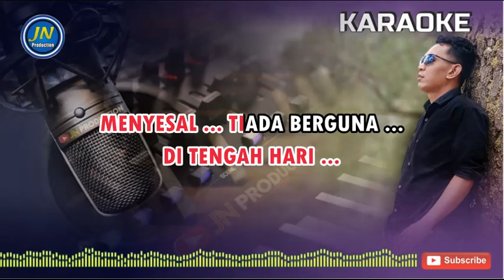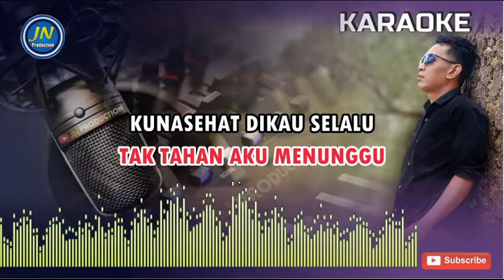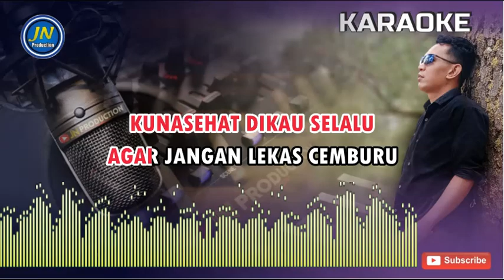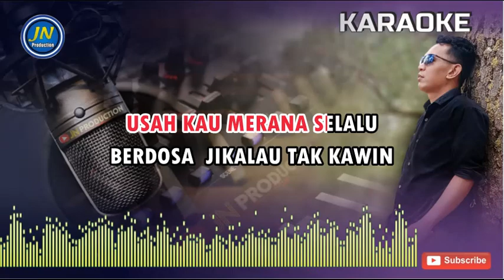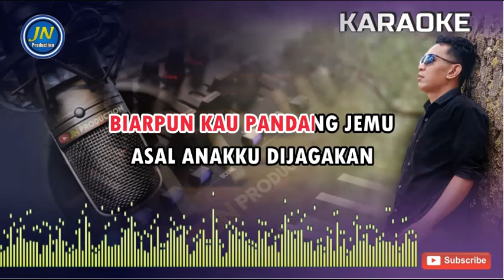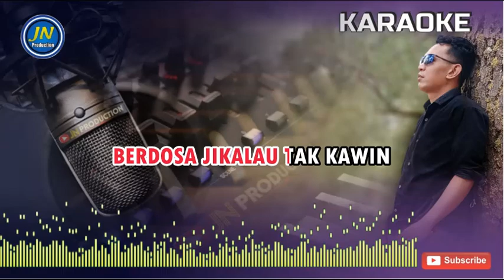Jandaku_Karaoke Dangdut Keyboard││By. Imam S Arifin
Lagu dangdut original karaoke tanpa vocal yang berjudul Jandaku
Yang dipoplulerkan Almarhum Imam S Arifin
Kualitas Audio HD

Lirik Lagu Jandaku
By. Imam S Arifin

Istri yang kuceraikanlah
Menangis di tengah hari
Menyesal Tiada berguna
Tak akan Kukembali Lagi

Karena sakit hatiku
tak tahan aku menunggu
karena sakit hatiku

Kunasehat Dikau Selalu
Agar Jangan Lekas Cemburu

Reff.
Anak Yang Ada Padamu
Jangan Kau Sia-Siakan

Anak Yang Ada Padaku
Slalu Memanggil Namamu

Biarpun Kau Pandang Jemu
Asal Anakku Dijagakan

Dengarlah Wahai Jandaku
Carilah Jodoh Yang Lain

Usah Kau Merana Selalu
Berdosa  Jikalau Tak Kawin

Reff.
Jangan Kau Sia-Siakan

Slalu Memanggil Namamu

Asal Anakku Dijagakan

hooo ...oooo ... Hooo.
Hooo ...oooo ... Hooo.